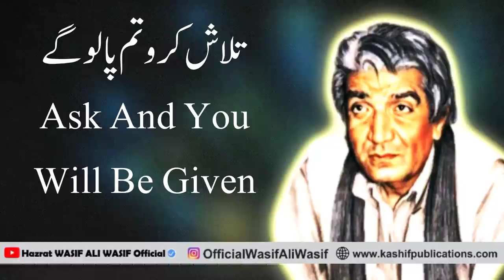WASIF ALI WASIF r.a || Ask And You Will Be Given || Talash Karo Tum Pa Lo Gay || رب کو ساتھ رکھا کرو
Hazrat WASIF ALI WASIF Reh Naats